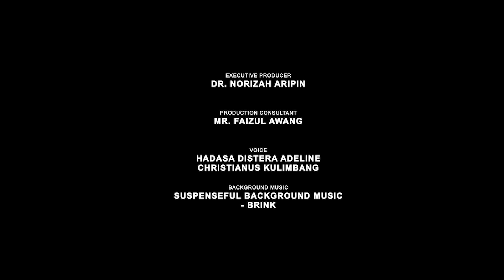Love Shouldn't Hurt - Teens and Sexual Abuse Public Service Announcement